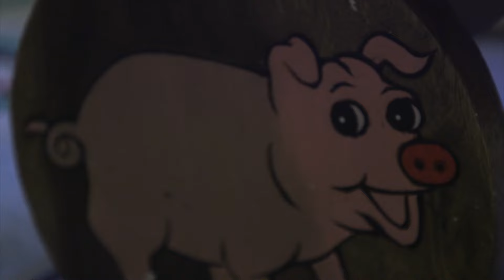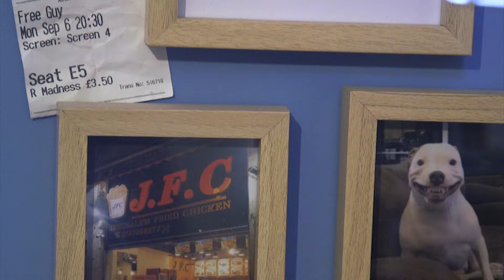The CHEEKY Spectrum - JARCast Episode 363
Find the original episodes under: "The JARChive"

IHE
CALNE
SN11 7AY

Timecodes:

00:00 Intro
08:57 Housekeeping
24:04 Jim's Friday Night Anecdote
27:42 Alex x AngryJoe
29:30 James Gushes About Nier Automata
33:25 Mid Break
45:36 Question Segment: A Whale Swallowing
48:02 Does James like avacado?
48:40 James' Parents Taste
51:32 Alex Hair Like Down
52:32 Red Notice
55:03 Suicide Squad: Kill the Justice League
1:01:36 Good Starter Car
1:03:37 Bacon
1:04:39 Patron Segment

CREDITS

JAR Logo Designed By ► @Ted26105666 on Twitter